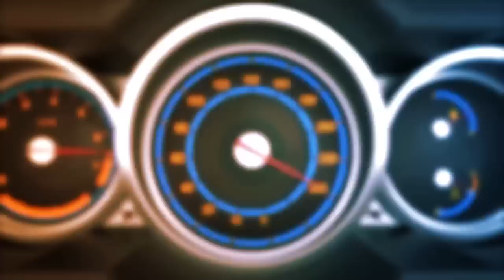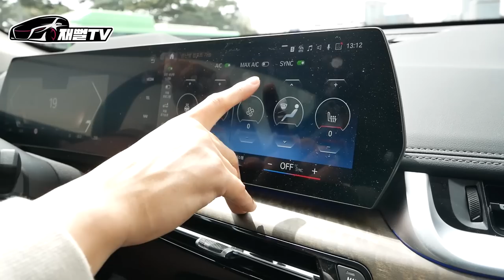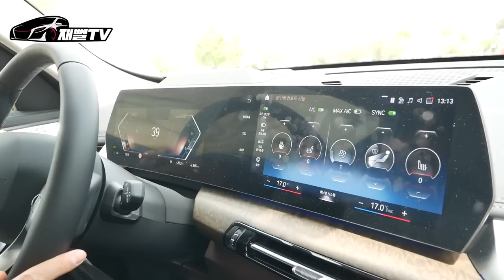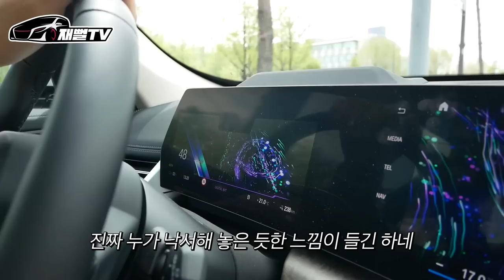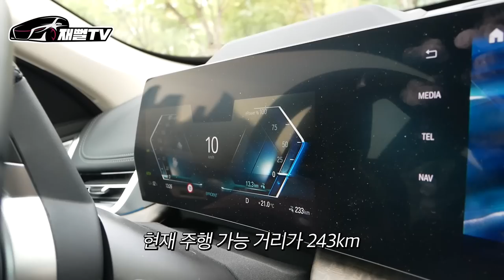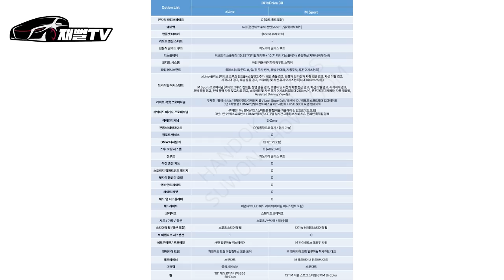국산 전기차 가격으로 살수있는 BMW의 최신형 SUV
맘에 들었던 BMW X1의 전기차 모델이 나왔습니다
보조금 받으면 아이오닉6와 가격이 비슷해 지는데요
과연 어떨까요?